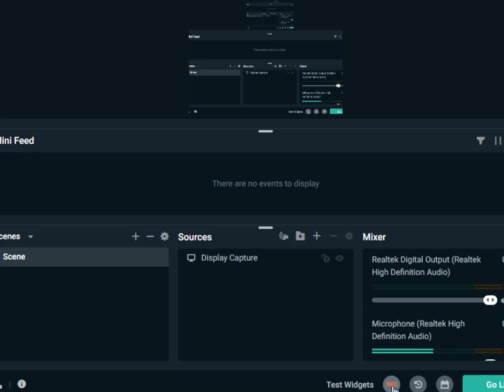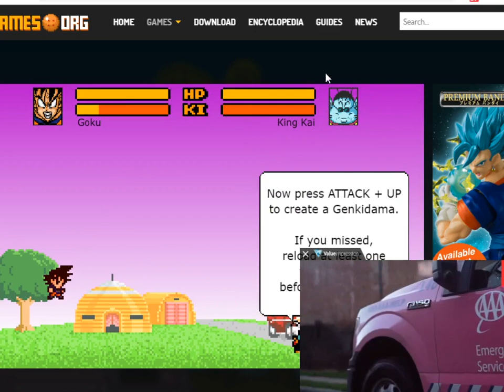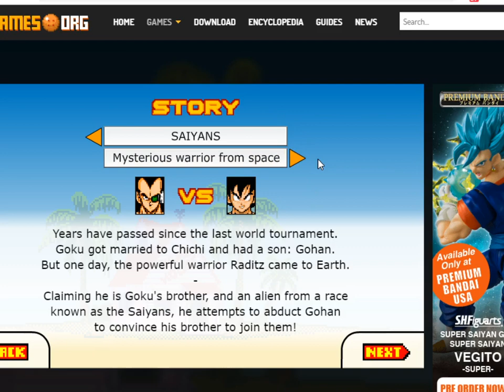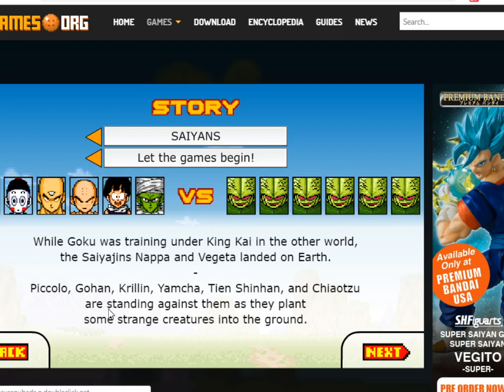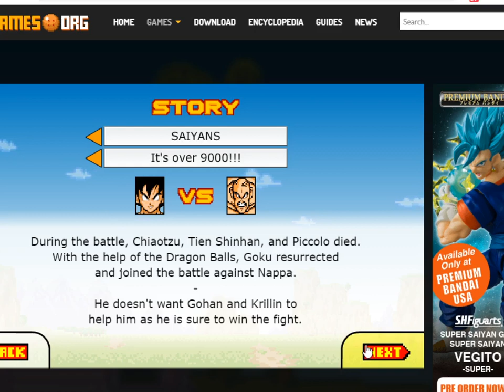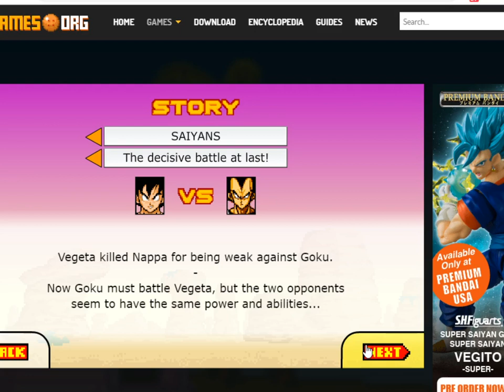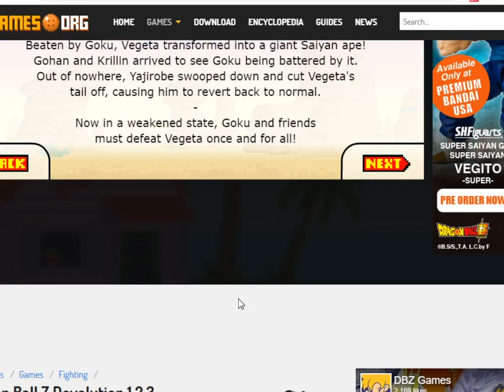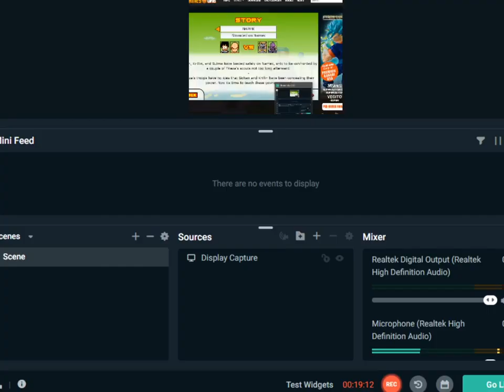Dragon Ball Devolution ep1 SAIYANS!!!!